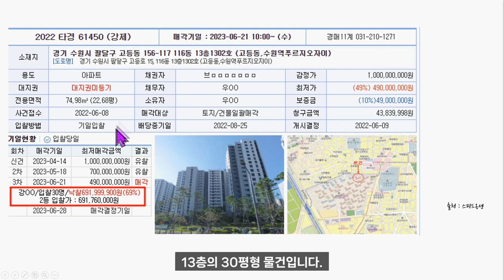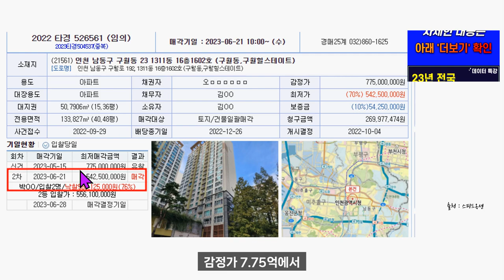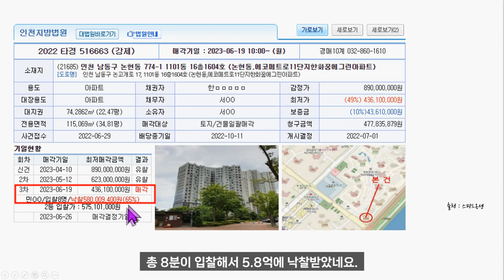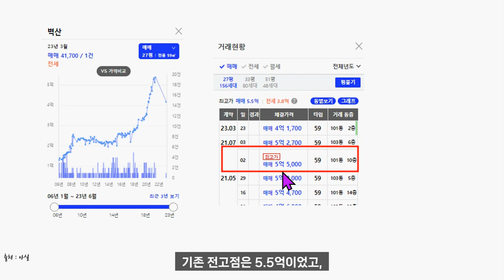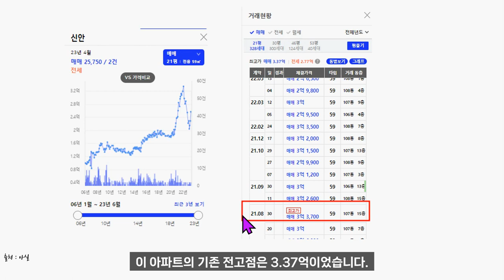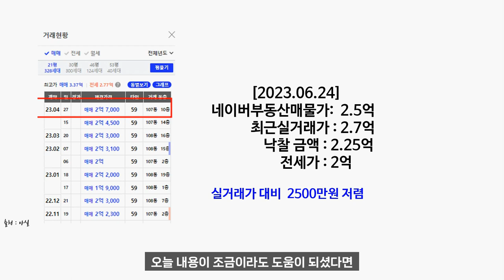수원 인천 서울 김포 아파트 법원경매 최신 낙찰사례